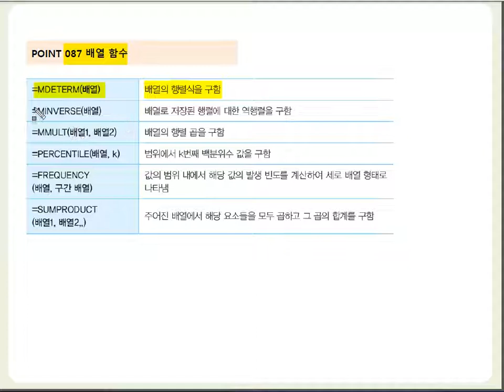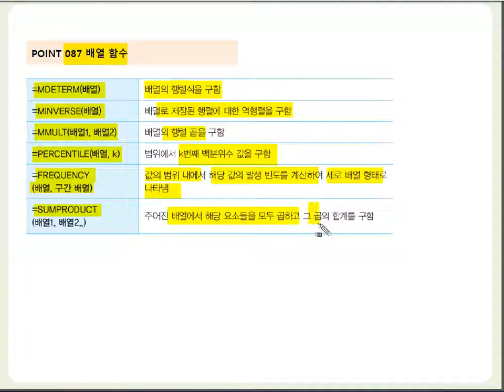POINT 87(1급)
이기적 컴퓨터활용능력 필기문제집의 핵심이론 동영상 강의입니다.